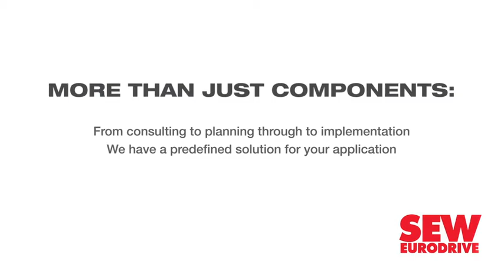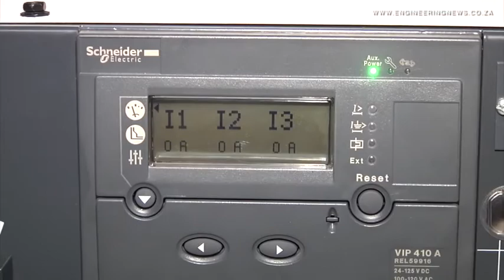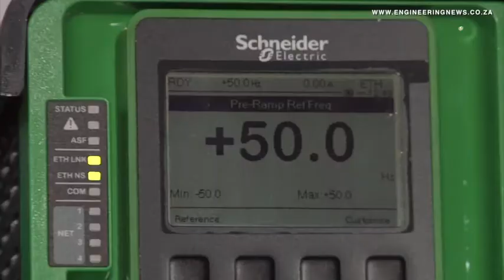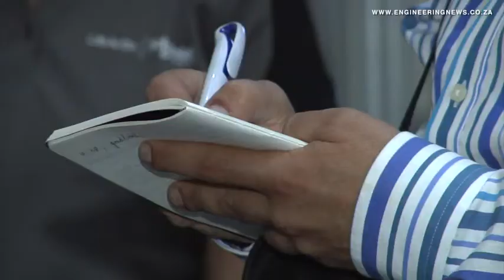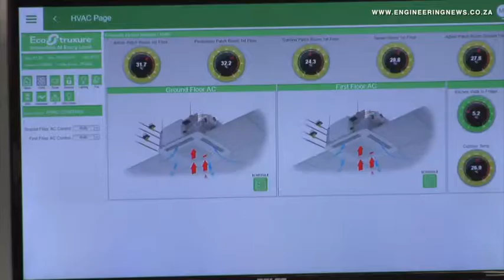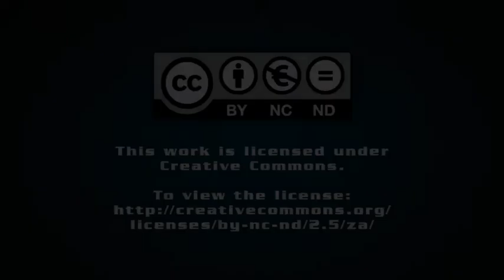Schneider Electric Academy 4IR energy skills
Electricity management company Schneider Electric’s academy is linked to its global community of practice, and provides training on new energy and electricity management technologies.